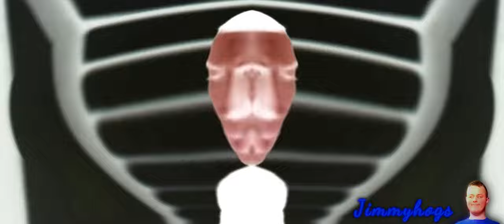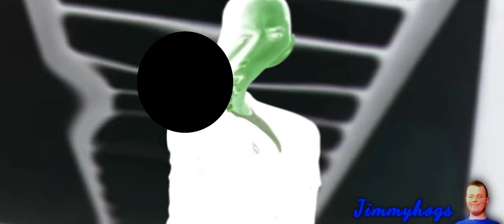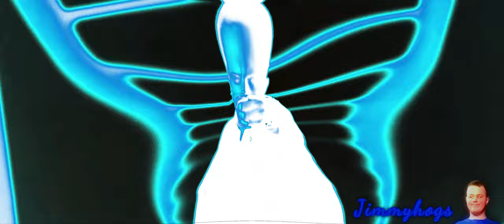Preview 2 No Love Effects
Thanks for supporting me throughout this year everyone! :D
Add me on Discord: Jimmyhogs#0001